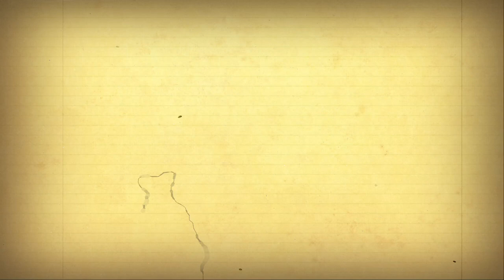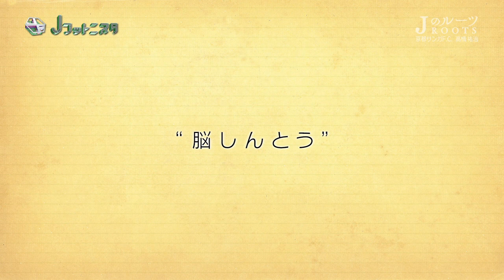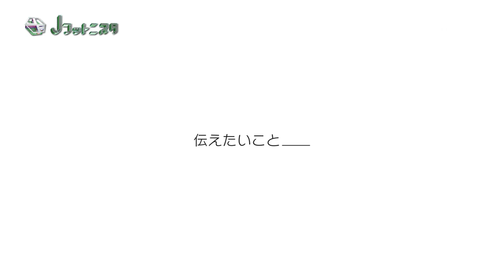高橋 祐治選手（京都）出演！Ｊリーガーの原点に迫る「Ｊのルーツ」【朝日放送Ｊフットニスタ：10/3放送分】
関西発の日本サッカー応援番組『Ｊフットニスタ』（朝日放送／関西地区限定）。Ｇ大阪、神戸、Ｃ大阪、京都の最新試合のダイジェストを毎週お届け！こちらの動画はＪリーガーの原点に迫るコーナー「Ｊのルーツ」より、高橋 祐治選手（京都）が登場した10月3日（月）放送分です。次回は10月10日（月）26:14～26:25に放送！「Ｊのルーツ」にはＧ大阪の堂安 律選手が登場します！どうぞお見逃しなく！